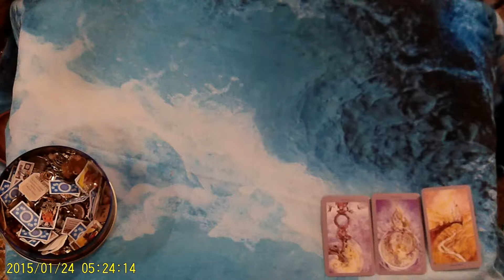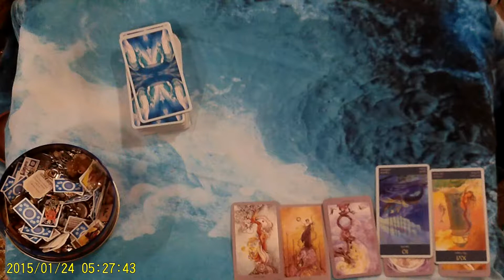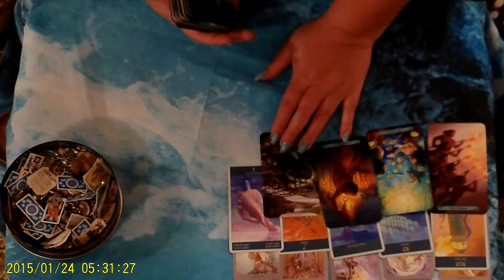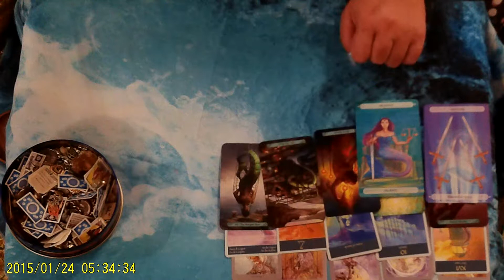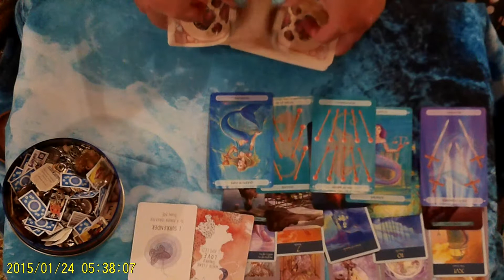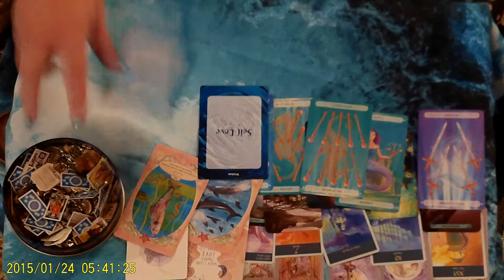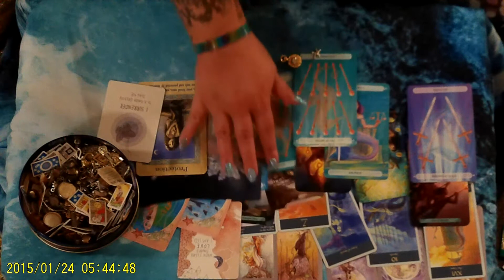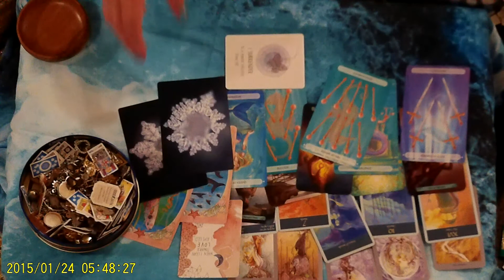Pisces Weekly Tarot Oct 4th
You might be struggling with an addiction this week that has left you with social anxiety. but you are optimistic your social life  and love life will improve and it will once you can rid yourself of negative and self destructive behaviors.